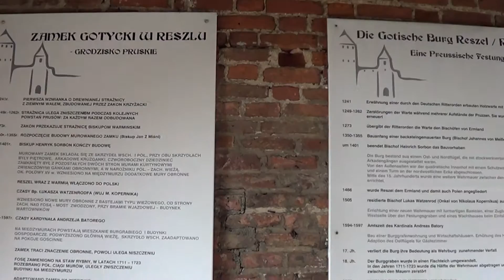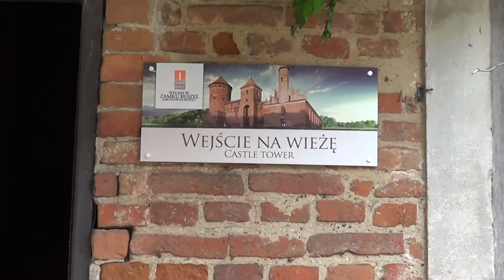ZAMEK RESZEL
Gotycki zamek biskupów warmińskich zbudowany w latach 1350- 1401.